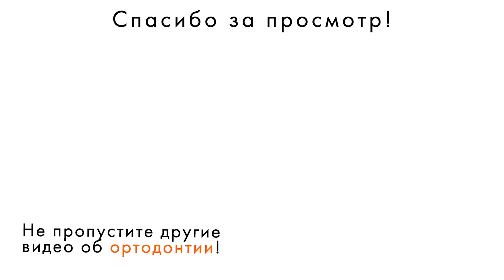ОТКРЫТЫЙ прикус | Причины. Последствия. Лечение.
Открытый прикус (резцовая дезокклюзия) - патология, влияющая на дикцию, внешность и, конечно, на зубы.

В этом видео вы узнаете:
- Что такое открытый прикус
- Как выглядит резцовая дезокклюзия
- Из-за чего возникает открытый прикус?
- Что такое миодинамическое равновесие и почему оно может нарушится?
- Что такое инфантильно глотание?
- Что такое вредные привычки в ортодонтии?
- Три причины возникновения открытый  прикуса
- Как влияет на зубы резцовая дезокклюзия?
- Как лечить открытый прикус?
- Часто ли требуется ортогнатическая хирургия при откртытом прикусе? Можно ли обойтись без хирургии при лечении резцовой дезокклюзия?
- Как исправить несмыкание губ и вытянутое лицо?
- Зависит ли стираемость зубов от открытого прикуса?
- Могут ли помочь брекеты при открытом прикусе?
- Требуются ли минивинты (микроимпланты) при лечении резцовой дезокклюзии?
- Что такое обратное резцовое перекрытие и что с ним делать?

Врач-ортодонт: Владислав Панков, Orteam, Санкт-Петербург, Манчестерская 6.
Запись на консультацию  по телефону/через мессенджеры: 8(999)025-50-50

Больше клинических случаев и статей о всех тонкостях ортодонтии на нашем сайте: orteam.ru